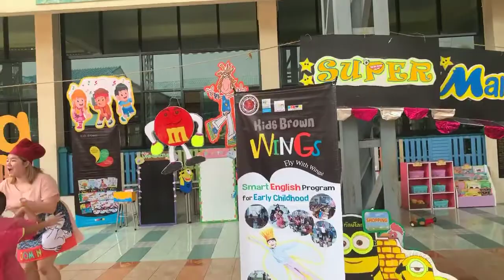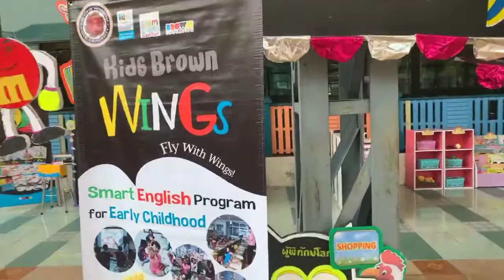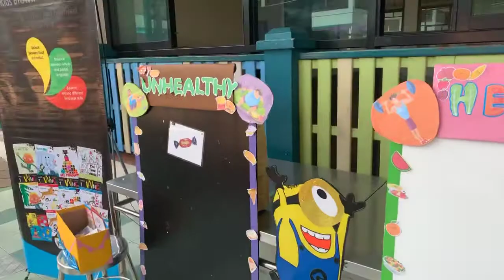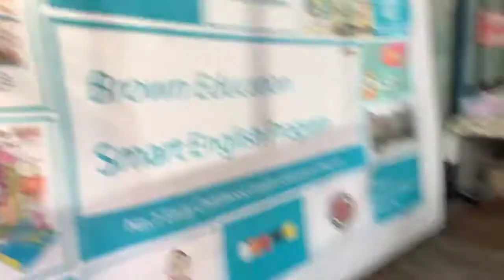Kids Brown Wings English Program English Camp อนุบาลวัดอู่ตะเภา ศูนย์นวัตกรรมการศึกษา Siam i-Edu